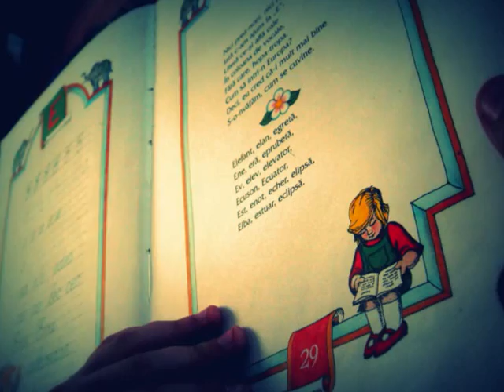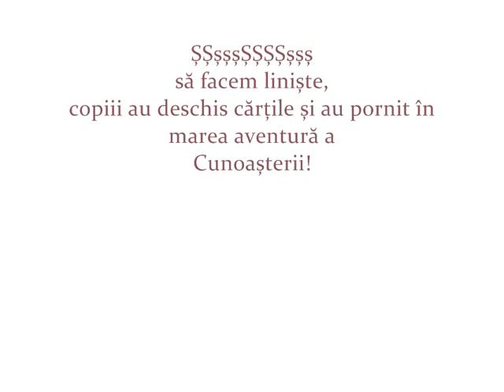Liniște, se citește!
din activitatea de zi cu zi a Secției pentru Copii și Tineret a Bibliotecii Județene ASTRA Sibiu